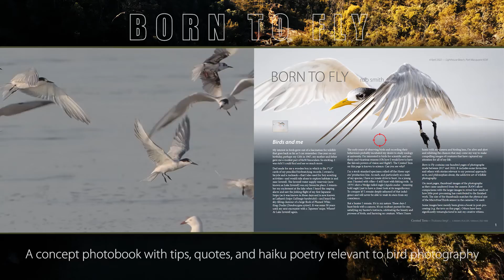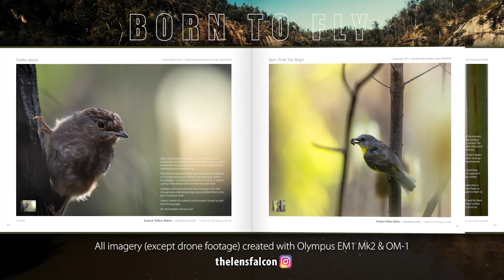Born to Fly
A concept wildlife photography book by Rob Smith.